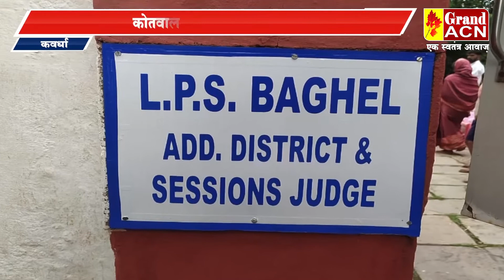कवर्धा, फांसी लगाकर जज की बेटी ने की खुदकुशी